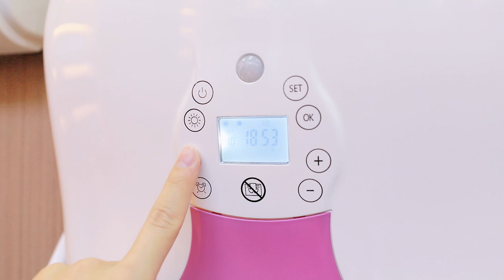warming space heater china supplier,2500w,cheaper,CE/ETL approved.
best  custom order SASO   approved   lowest price  camping fans  exporter  china
high grade  custom-made UL   approved   lowest price  camping fans  expert  china
high grade  ODM UL   approved   cheapest  camp fans  manufacturer  china
good  custom-made ETL   approved   cheap  camping fans  master  china
high grade  customization UL   approved   affordable  tent fan  distributor  chinese
best  customization upon request GS   approved   cheapest  camping fans  exporter  chinese
high grade  customized GS   approved   cheapest  camp fans  master  chinese
high quality  custom order RoHS   approved   cheaper  tent fan  seller  chinese
good  custom-made ETL   approved   affordable  camp fans  master  chinese
best  ODM UL   approved   affordable  camp fans  dealer  china
best  custom-made CE   approved   cheapest  camping fans  wholesaler  china
high quality  ODM ETL   approved   lowest price  tent fans  specialist  china
best  customization upon request ETL   approved   cheap  camping fans  master  chinese
good  custom order RoHS   approved   affordable  camping fans  factory  china
good  custom order UL   approved   affordable  tent fans  factory  china
good  ODM ETL   approved   cheaper  camping fans  trader  china
high grade  OEM SASO   approved   cheapest  tent fan  master  china
high quality  customized CE   approved   cheapest  camping fans  expert  chinese
high grade  customization upon request CE   approved   cheap  tent fans  trader  chinese
good  OEM SASO   approved   cheapest  tent fan  exporter  chinese
high quality  customization ETL   approved   cheaper  tent fan  company  chinese
good  custom-made RoHS   approved   cheaper  camp fans  vendor  china
good  OEM SASO   approved   affordable  camping fans  maker  china
good  customized CE   approved   affordable  camping fans  dealer  chinese
good  OEM SASO   approved   affordable  camping fans  outlet  chinese
best  OEM CE   approved   affordable  tent fans  manufacturer  china
best  customization UL   approved   lowest price  tent fans  exporter  china
best  OEM CE   approved   lowest price  camping fans  outlet  china
good  customization upon request SASO   approved   lowest price  camp fans  seller  chinese
good  customization upon request CE   approved   affordable  camping fans  maker  china
good  custom-made CE   approved   cheap  tent fans  outlet  china
high quality  custom order CE   approved   affordable  tent fans  company  chinese
high grade  custom-made UL   approved   cheapest  tent fan  master  chinese
high quality  customization CE   approved   affordable  tent fan  specialist  china
good  customization upon request CE   approved   affordable  tent fans  expert  china
best  custom-made UL   approved   cheaper  camping fans  outlet  china
high grade  ODM CE   approved   cheapest  tent fan  vendor  china
best  customization upon request SASO   approved   cheaper  tent fan  distributor  china
high grade  custom order RoHS   approved   lowest price  tent fan  specialist  chinese
good  customization upon request RoHS   approved   affordable  tent fan  expert  chinese
good  customization UL   approved   cheapest  camp fans  firm  chinese
high grade  OEM RoHS   approved   cheapest  camping fans  factory  chinese
good  customization upon request SASO   approved   affordable  camp fans  maker  china
best  custom order ETL   approved   lowest price  tent fan  outlet  chinese
good  customization GS   approved   lowest price  tent fans  trader  chinese
high quality  customization upon request UL   approved   cheap  tent fans  exporter  china
good  customized UL   approved   lowest price  tent fans  master  china
good  customization upon request RoHS   approved   cheapest  camping fans  factory  china
high quality  custom-made GS   approved   cheapest  camp fans  factory  chinese
good  custom order SASO   approved   cheapest  camping fans  vendor  chinese
high grade  customized SASO   approved   affordable  camp fans  expert  chinese
high grade  customized UL   approved   cheapest  tent fan  specialist  china
high grade  customization upon request GS   approved   cheaper  camping fans  exporter  chinese
good  customization CE   approved   cheapest  camping fans  supplier  chinese
best  OEM UL   approved   affordable  tent fan  factory  china
best  customization upon request SASO   approved   cheap  camp fans  master  china
good  customized ETL   approved   cheaper  camping fans  distributor  chinese
best  OEM ETL   approved   lowest price  camp fans  specialist  chinese
best  custom-made CE   approved   lowest price  tent fan  corporation  chinese
good  customization upon request CE   approved   lowest price  camp fans  factory  chinese
good  OEM ETL   approved   lowest price  camping fans  master  chinese